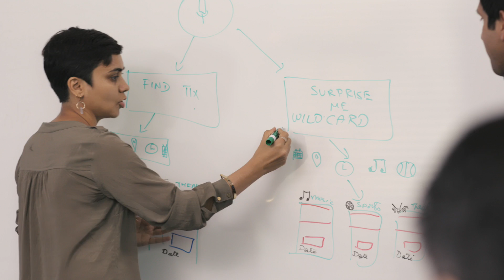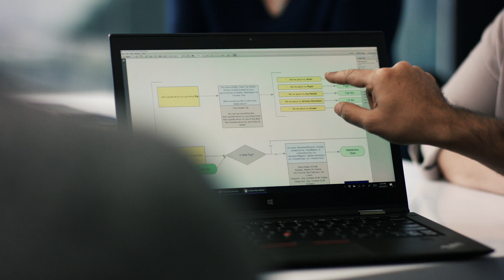Cortana attracts developers to build skills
Hear from developers about why they are so excited to build skills for Cortana. Developers, get started building your skill here today